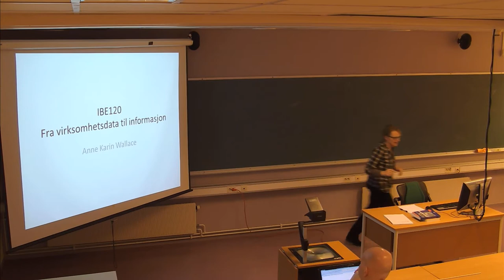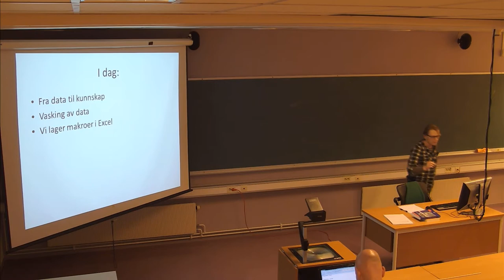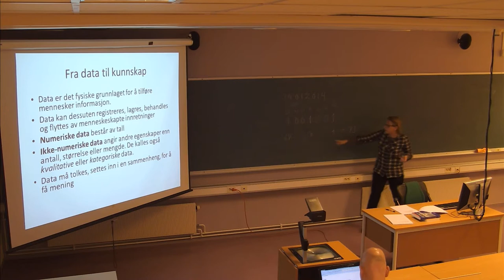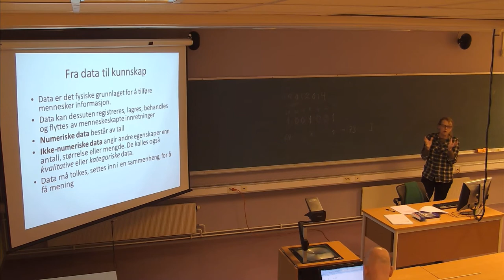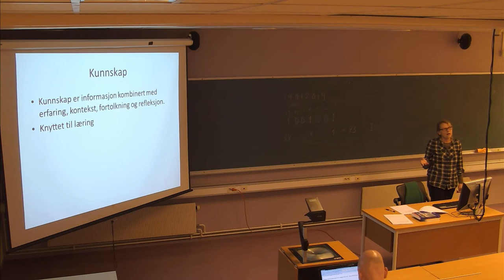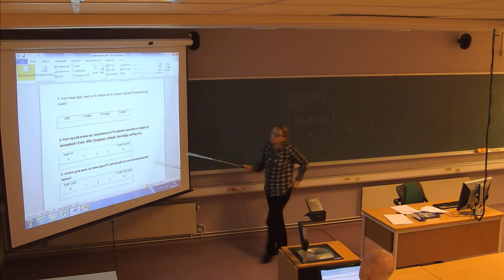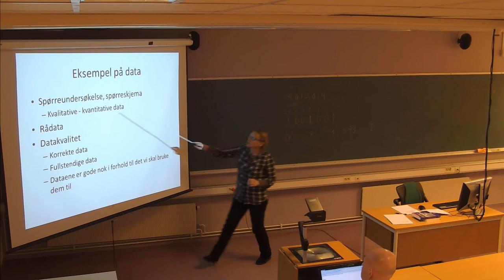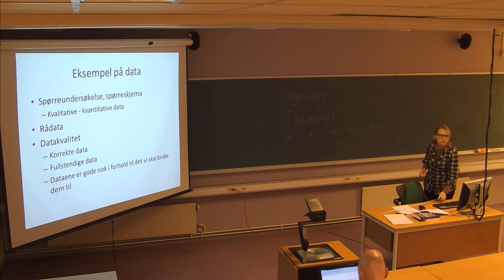101 Forelesning IBE120, (15. jan. 2014)